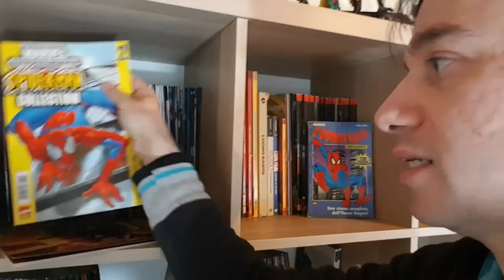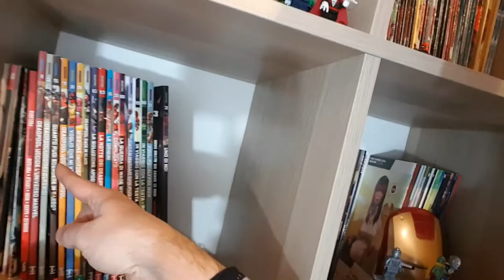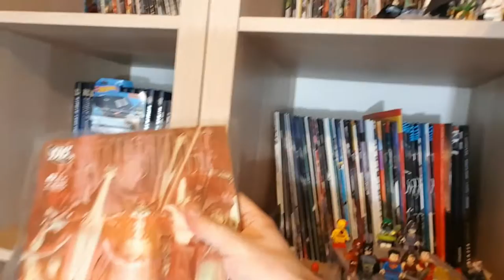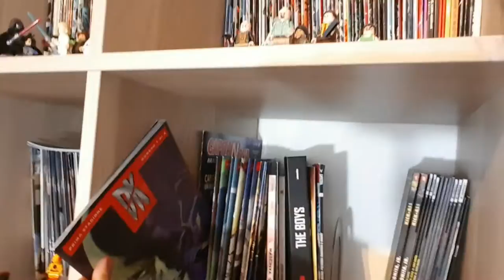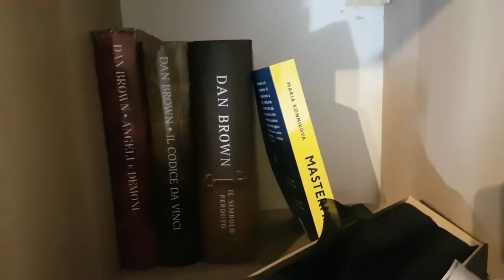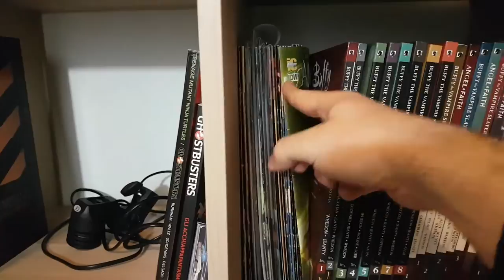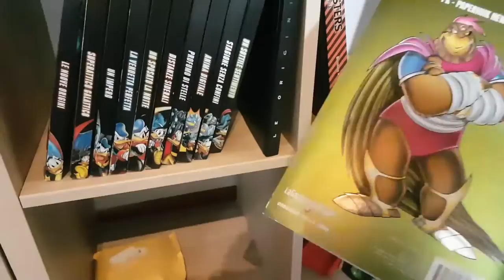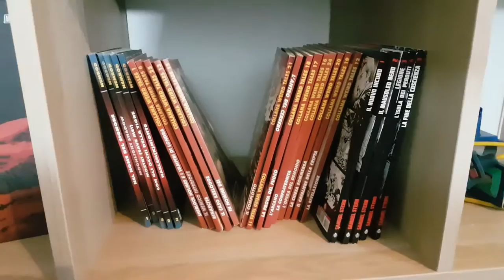UN ANNO DI CANALE! vi mostro la mia Libreria!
!!!APRI TUTTO!!!

buon salve e bentornati su NO MA M Ammazzo !
per un anno, più o meno costantemente vi ho accolti in questo modo ad ogni mio video, quasi sempre con una libreria alle spalle colma di fumetti, che per l'occasione del primo anniversario  di questo canale youtube ho deciso di mostrarvi, nel caso siate curiosi ma anche per darvi un'idea delle mie basi nerd quando parlo nei miei video

un anniversario strano, che probabilmente non avrei nemmeno festeggiato se non fosse capitato in questa strana Pasqua in quarantena!

sempre per l'occasione uscirà un video ogni ora a partire da questo video ,
in piu ci saranno due live in prima e seconda serata

se non volete perdervi nulla seguite la playlist creata per l'occasione dove oltre ai video in uscita oggi ho aggiunto i video a cui tengo di piu girati quest'anno

vi ringrazio per la fiducia e per avermi seguito un anno intero!

con l'inchino e con l'imbuto come sempre Vi Saluto!

ACQUISTA DAI MIEI LINK AMAZON E CONTRIBUIRAI A SOSTENERE IL CANALE

-BATMAN:the Killing Joke
-JOKER (di Azzarello)
-JOKER l'uomo che ride
-BATMAN: HUSH Vol.1
-BATMAN: HUSH Vol. 2
.LUTHOR e JOKER (di Azzarello)

-WOLVERINE: Origini
-DAREDEVIL: Parti di un buco
-CIVIL WAR Omnibus

-THE BOYS Vol.1
-KICK ASS Vol.1

La mia libreria sono due  KALLAX 5x5 IKEA 180cm x180cm